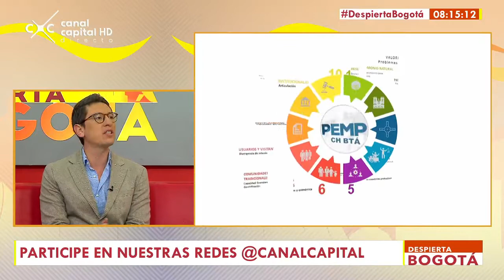Plan especial del Centro Histórico de Bogotá - Despierta Bogotá